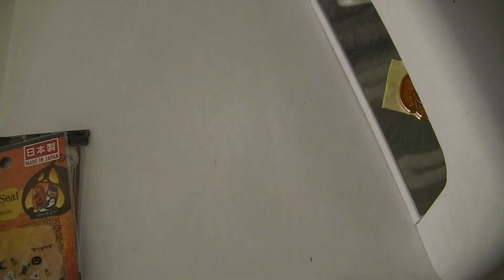【UVレジン】おばけかぼちゃのチャーム作ってみたuv resin Halloween ghosts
フレームにネオンフレークと着色したレジンを入れてUVランプで固めました。
UVレジン、ネオンフレーク、メタルパーツ、ネイルシール、着色剤、フレームパーツ、チェーンなどを使いました